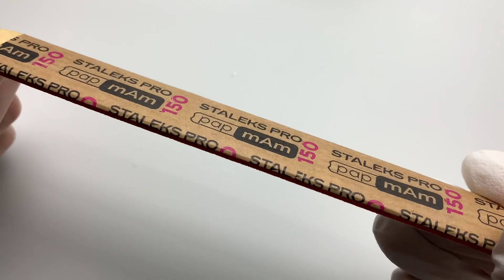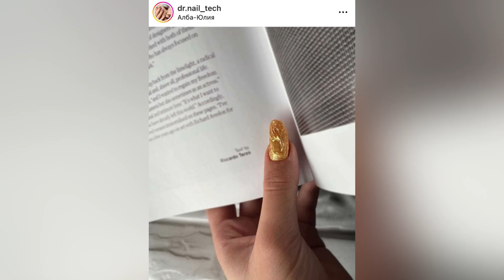🤩🖤 Зеркало на ногтях / Объемный дизайн ногтей / Матовый маникюр с фольгой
Зеркало на ногтях / Объемный дизайн ногтей / Матовый маникюр
🖤 Материалы:
- DNKA nano base
- D.I.S hard gel clear
- DNKA pro gel soul 0009